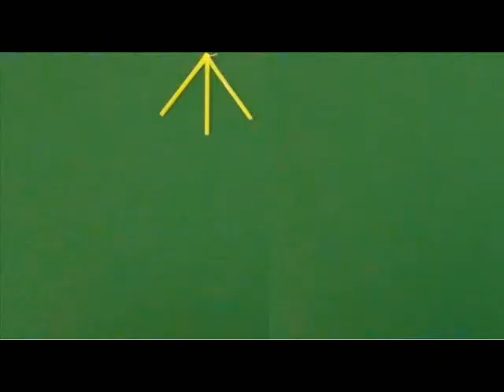Powers of 3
Use straws to demonstrate the Powers of 3.